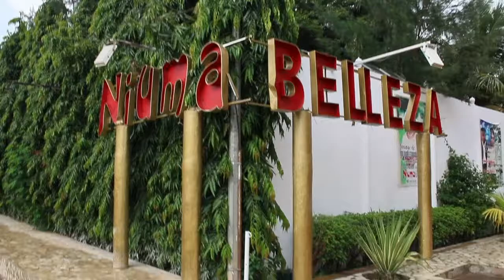Palais des mariages Niuma Belleza à l'ACI 2000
Starring by 15-15
Située dans la rue d'Air France à l'Aci 2000 le palais des mariages Niuma Belleza vous offre le cadre idéal pour vos cérémonies de mariage, baptême, fête d'anniversaire, conférence, réunion d'affaire etc...